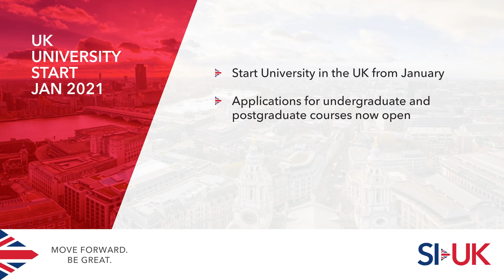UK University start Jan 2021 - Study from January 2021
January intake 2021 is now open! Start your UK degree in January, which is perfect for those who planning to study in the UK. Apply with SI-UK